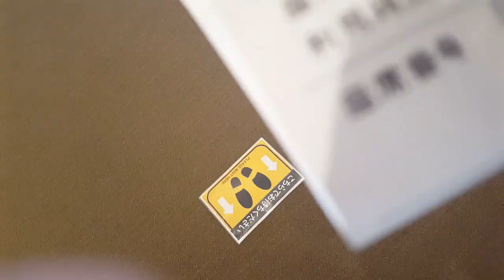Life through a lens - Top secret library seat